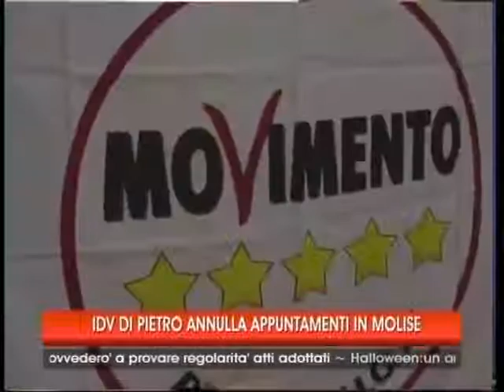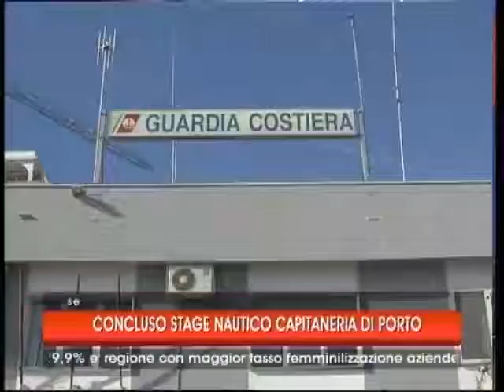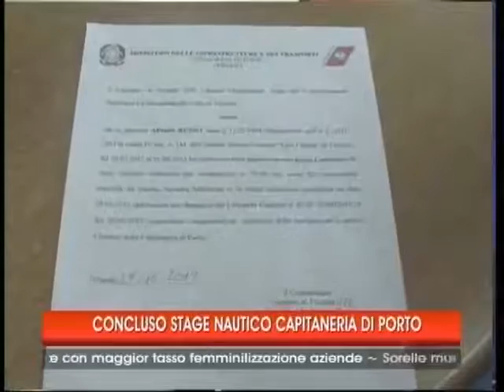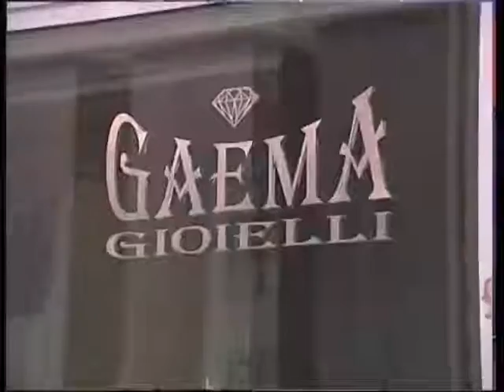tg 03 11 12